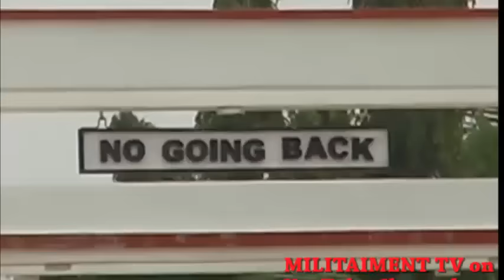See The Kind Of Training They Received When Arrived For Military Training